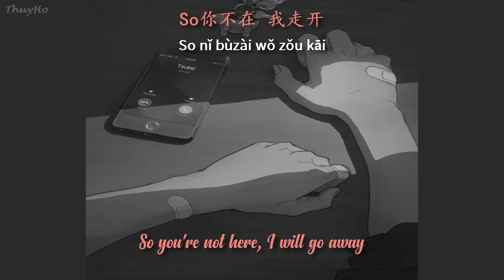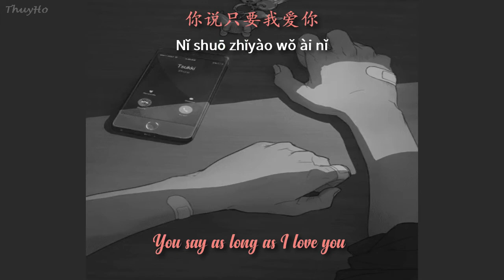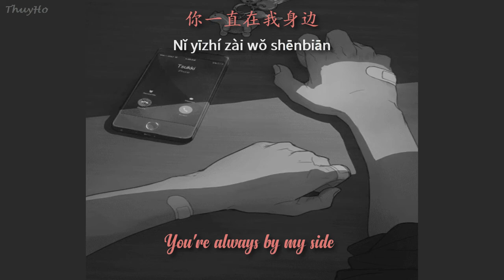[ENGSUB/PINYIN] 关机又关机 (Guan Ji You Guan Ji) - YangYang - hot Douyin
▶ Song: 关机又关机 (Guan Ji You Guan Ji) - hot douyin
▶ Artist: YangYang
▶ Lyrics:
你一直在我身边 哪怕我一无所有
你说只要我爱你 你就别无所求
看着你的照片 我的悲伤
以为学会伪装 就不会受伤
还是会想你 特别是晚上
拨不通电话 我跟谁讲
为什么
关机又关机对不起已经关机
我漫无目的我总是力不从心
这次又关机又关机
我焦急想过也放弃
１８８１８ 电话还要不要打
So你不在 我走开
哎咦耶咦耶
怎么忍心让你受委屈
烦恼不断哎咦ye咦ye
不相信 这是命
哎咦耶咦耶
还没给你发完的短信
被我藏在手机哎咦耶
你知道我的脾气 嘛
吵架我从不回头
I got 大男子主义
谢谢你给予我的包容
我爱你这句话我说了３万七千多遍
我的爱我的爱我的爱我的爱
就像真金不怕火炼
如果非要做个比喻 离开我我会死去
才不管三七２１
Nobady can fun with me
我讨厌你的前任 因为他根本都不配
对不对 只有我才懂得你的珍贵
拨不通电话 我 跟谁讲
为什么
我漫无目的 我总是力不从心
１８８１８ 电话还要不要打
打你 电话 没说够
我们 的心 被伤透
其实不想让你走
I can't never let you go
Go go go
相信你也肯定懂
如果你是真的懂
I feel so sad
你不在
还是会 想你 特别是晚上
播不通电话我跟谁讲
为什么
１８８１８ 电话还要不要打